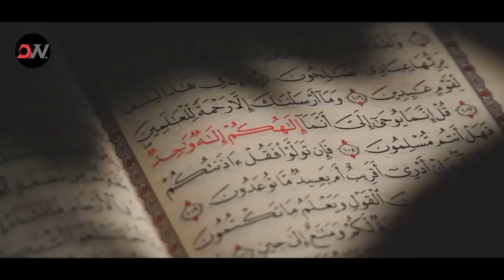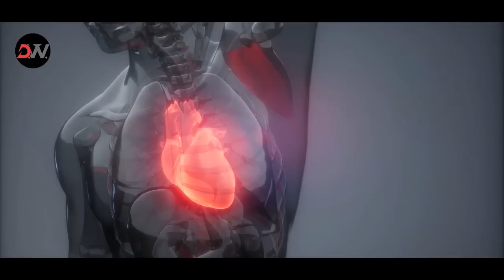History of Varaha (Deity) and Disgusting Rituals on his Temple!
In This Video, we'll Learn About History of Varaha (Deity) and Disgusting Rituals on his Temple!